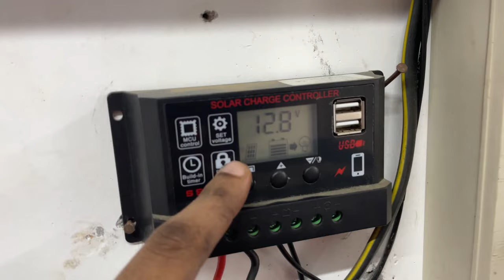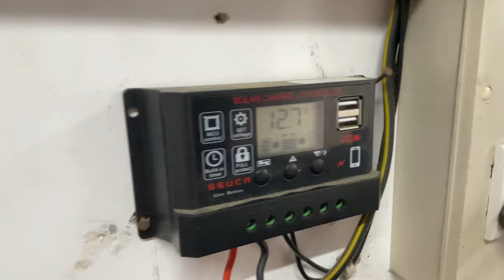200 Watt Solar Panel 100 AH Solatubular Battery से क्या क्या चलेगा Live PERFORMACE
Solar Charge Controller after Solar Panel and Solar Tubular Battery installation

How to Connect Solar Panel to Battery and Inverter
How to connect solar controller for solar inverter and solar bettery
solar street light kaise jalte hai

Luminous Battery
Solar charge
Solar inverter
Solar charger controller
Solar electricity inverter
How to charge both solar and electricity
Inverter installation
How to install solar
Solar inverter apply

200watt solar panel installation at home

solar panel kaise lagate hai
solar panel daam
solar panel lagane ka pura tarika
kaise lagate hai solar panel
solar panel price
solar all set price
solar battery daam
solar controller daam
solar charge battery
Best solar bettery
Bulb raat main jalega kaise set kare
how to calculate solar panel battery and inverter
how to connect solar panels
200 watt solar panel charge controller
how to connect small solar panel to battery
solar charge controller not charging battery
how to select inverter and battery for home
solar inverter charging setting
best battery for solar inverter
solar panel battery
solar charge controller battery type setting
how to connect solar panel to battery and light